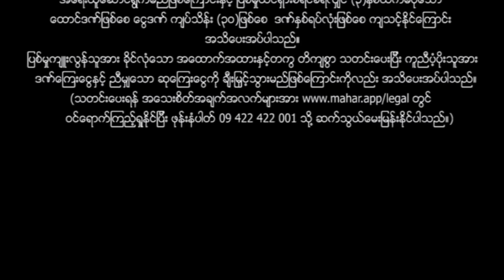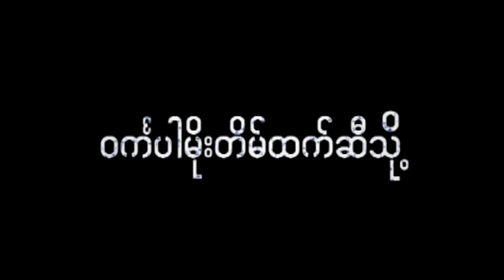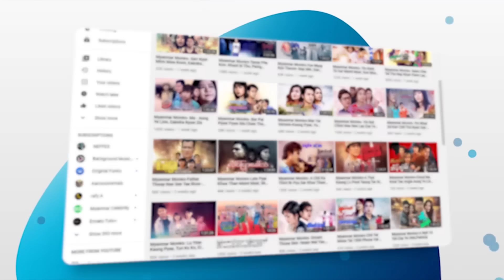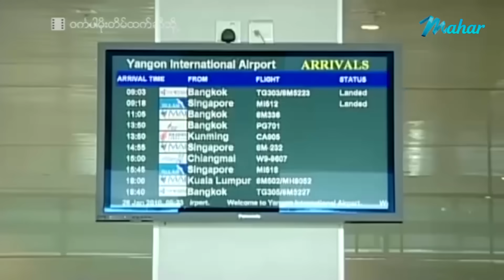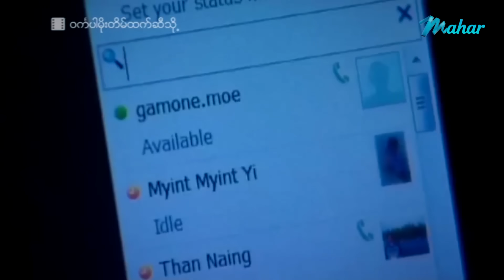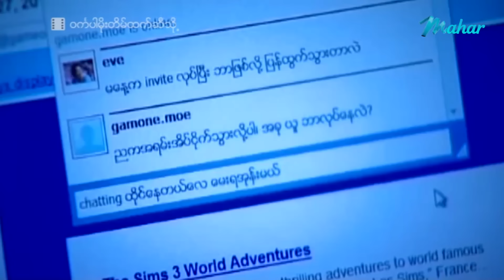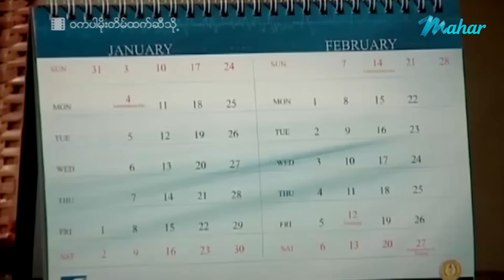မြန်မာဇာတ်ကား - ဝင်္ကပါမိုးတိမ်ထက်ဆီသို့ - ဟိန်းဝေယံ ၊ သက်မွန်မြင့် ၊ နန်းဒေဝီ Myanmar Movies Drama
ျမန္မာဇာတ္ကား - ဝကၤပါမိုးတိမ္ထက္ဆီသို႔ - ဟိန္းေဝယံ ၊ သက္မြန္ျမင့္ ၊ နန္းေဒဝီ - Myanmar Movies ၊Drama ၊ Romance

Presenting daily.

မဟာ အပလီကေးရှင်းကို ဖုန်းမှာ install လုပ်ပြီး
မြန်မာဇာတ်ကားသစ်များစွာကို ကြည့်ရှုနိုင်ပါတယ်။
မြန်မာဇာတ်ကားသစ်များစွာကို ကြည့်ရှုနိုင်ပါတယ်။

Myanmar Video - Win Kabar Moe Tain Htet Si Thoe - Hein Wai Yan , Thet Mon Myint , Nann Dawi - Love ၊ Drama ၊ Romance